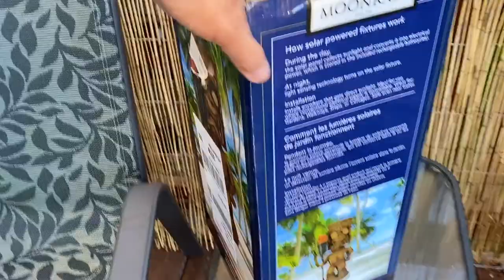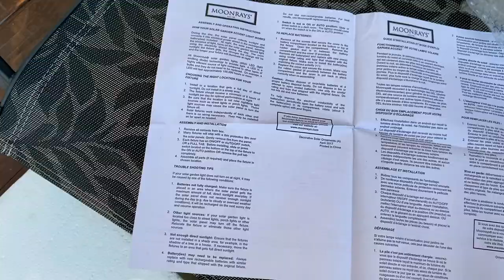Fiery Tiki God with Solar Power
- Eyes and torch light up at dark
- 18.5 inches high
- Polyresin statue
- Moonrays 95960

Shown on video
More tiki statues